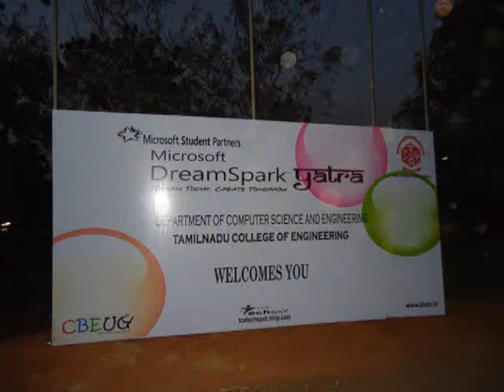DY at Tamilnadu Engineering College, Coimbatore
official launch of Microsoft Dreamspark yatra at Coimbatore. More than 1300 students across coimbatore participated in the event